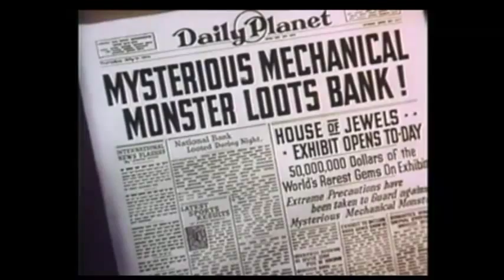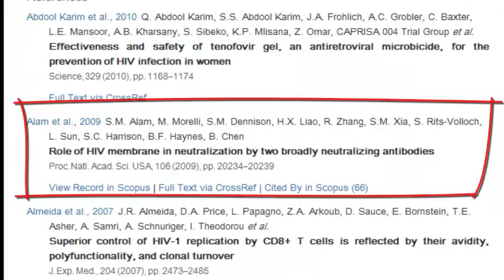News to Use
A UVic Libraries How-to video about tracking down scholarly sources for information in newspaper and magazine articles.

Created in Camtasia Studio 8.
Footage from Prelinger Archives.